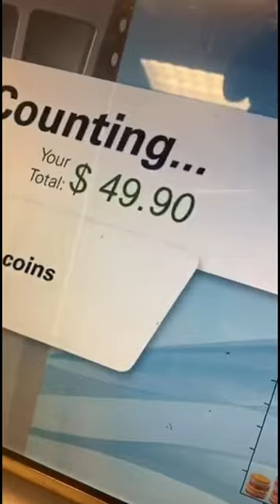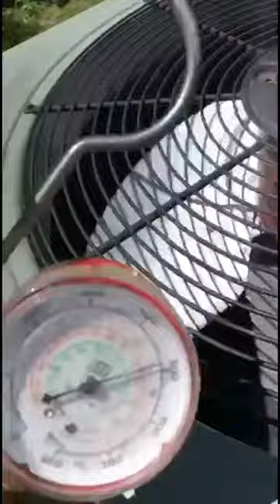Gary V. Washing air-conditioners. King snake in a coffee can. End of times Snapchat filters